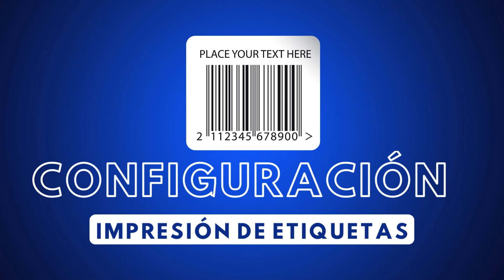IMPRESORA TERMICA DE ETIQUETAS Y RECIBOS (PTL08)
IMPRESORA TÉRMICA DE ETIQUETAS Y RECIBOS PTL08

DESCRIPCIÓN:
- Método de impresión: Térmica directa
- Impresión de alta velocidad
- Interfaz: USB
- Tamaño de papel 80 mm
- Cortador automático
- Fiabilidad de impresión: 150 KM
- Velocidad de impresión: 300 mm / s